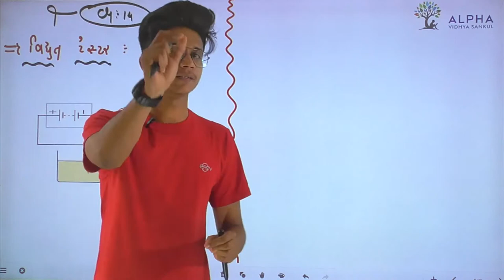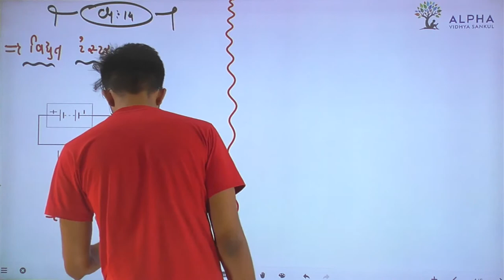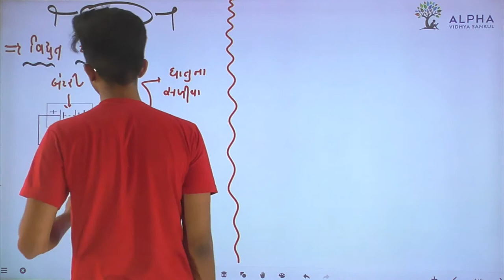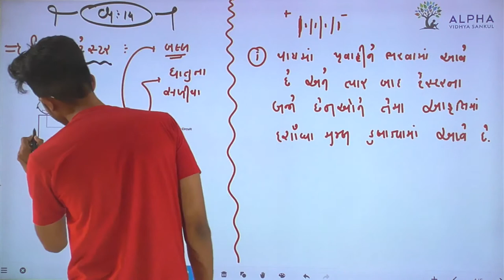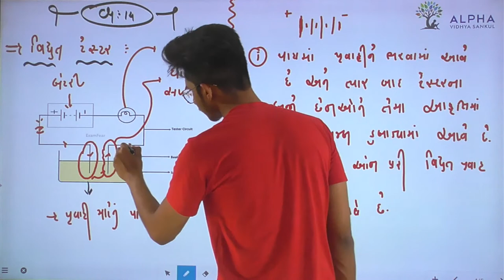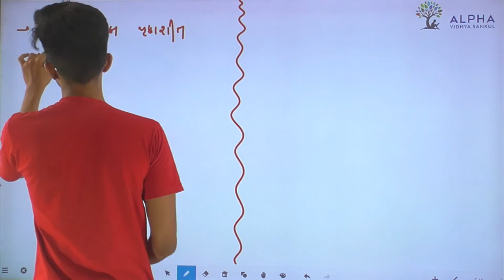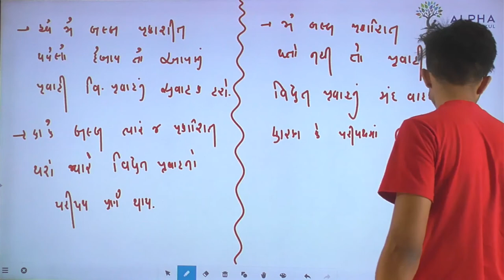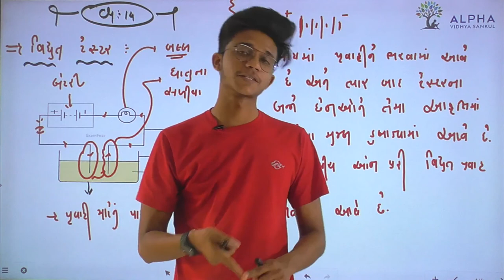Ch 14 | Chemical Effects of Electricity | Lec 2 | Tester | Alpha Vidhya Sankul | in Gujarati